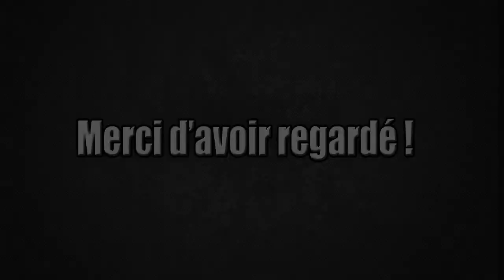Forza 4 drift montage | My time is NOW ! | DeiitoxProd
YOOOO les gens !! voila mon montage dont je suis asser fier, realisé en deux jours par mes soins ! donnez moi vos avis dans les commentaires ! :)

PEACE !